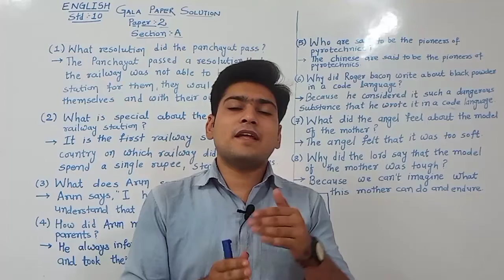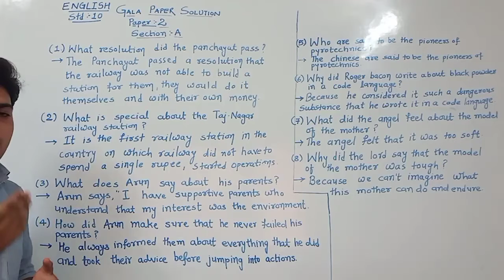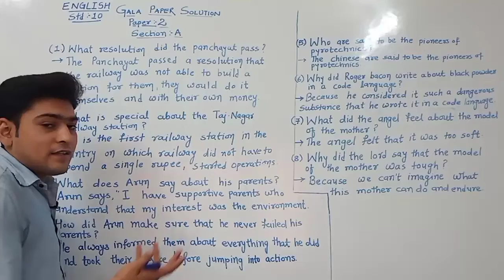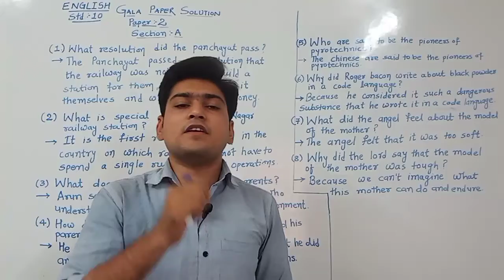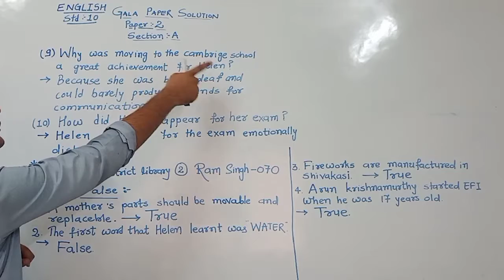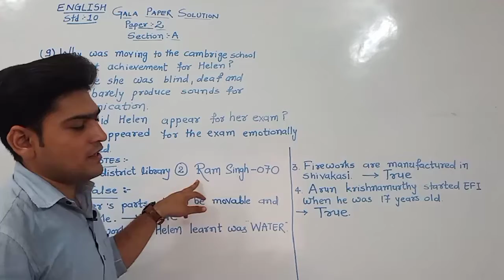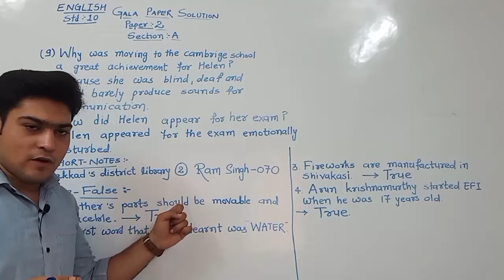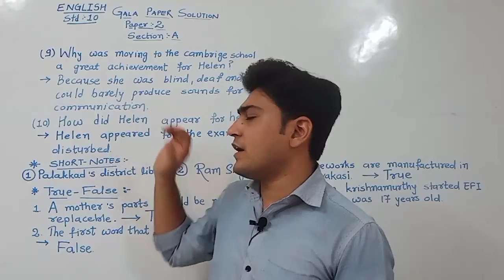STD 10| ENGLISH | GALA PAPER SOLUTION 2021 | PAPER : 2 | SECTION : A | BY MR.NIKHIL PITHADIYA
આ વિડિઓ lecture માં ગાલા અસાઈનમેન્ટ માં પ્રશ્નપત્ર 2 માં section A solve કરીશું.